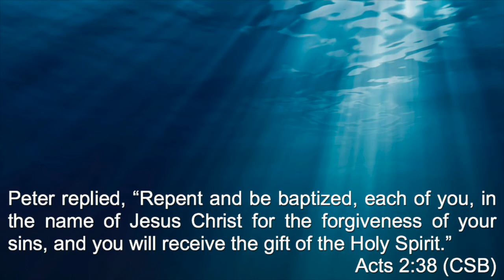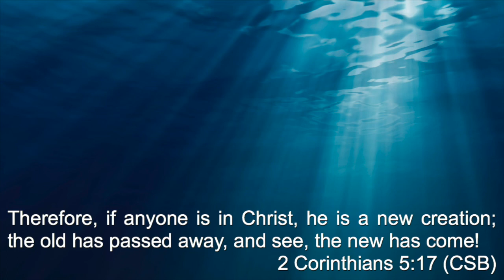11.15.2020 Madeline Winters Baptism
Madeline Winters was baptized on November 15, 2020. Welcome to the First Church Family!